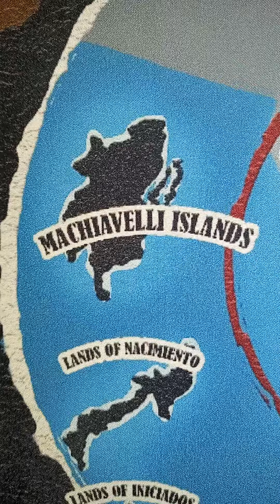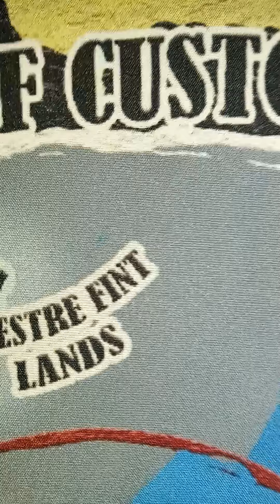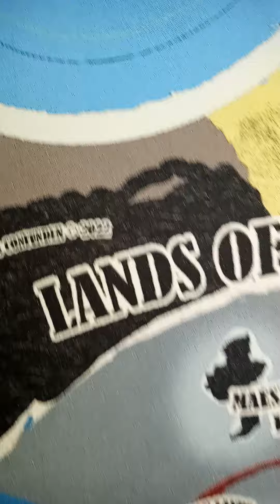Terra Infinita Map, Bottom Left Side Part 3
Map of the greater Dome that we all live in.